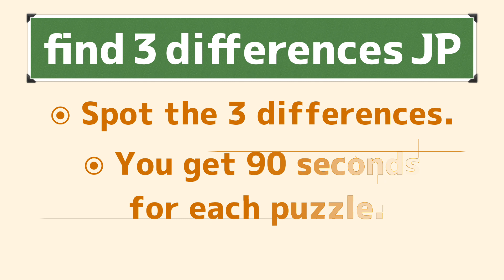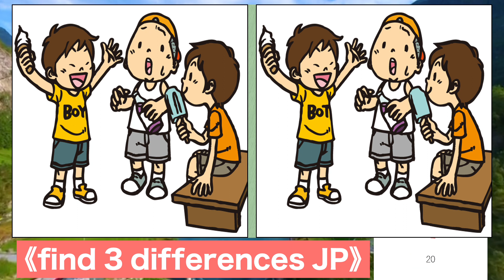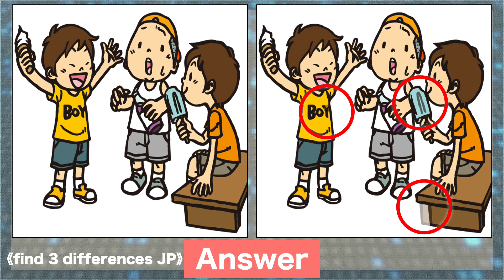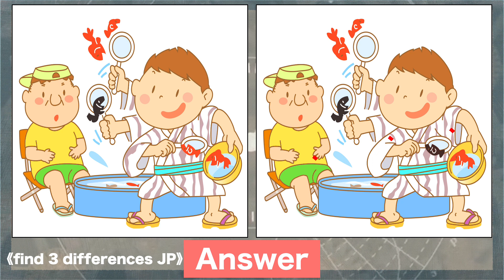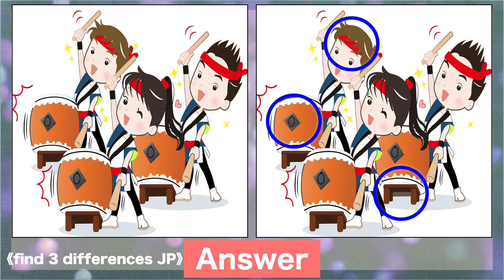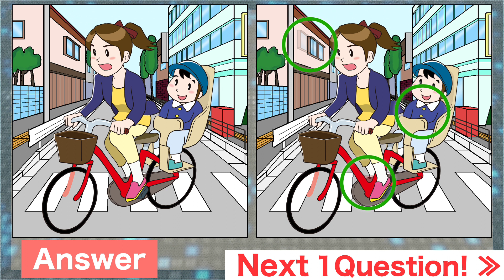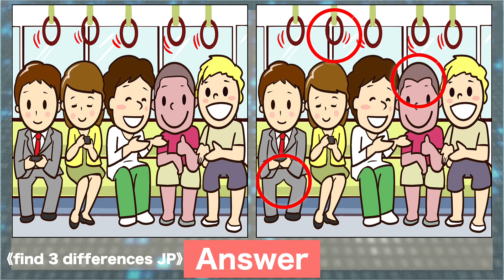Find the difference|Japanese Pictures Puzzle No688